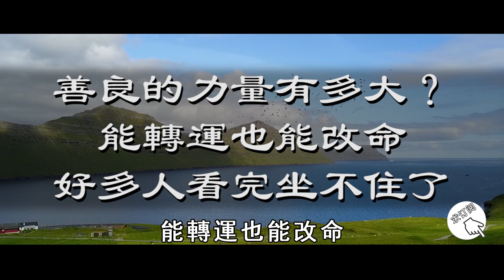善良的力量究竟有多大？能轉運也能改命！好多人看完坐不住了【曉書說】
善良的力量究竟有多大？能轉運也能改命！好多人看完坐不住了

往期精彩內容：
今生來報恩的子女，身上都有這個特徵，看哭了無數人，快看看你家孩子身上有嗎？